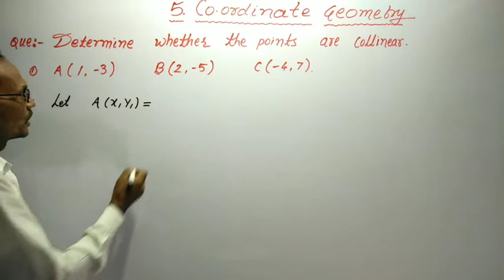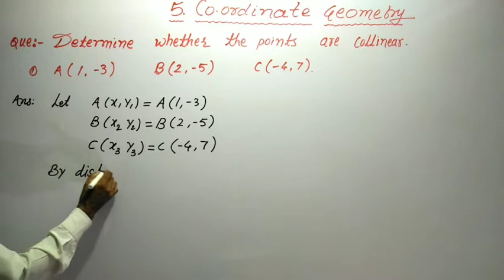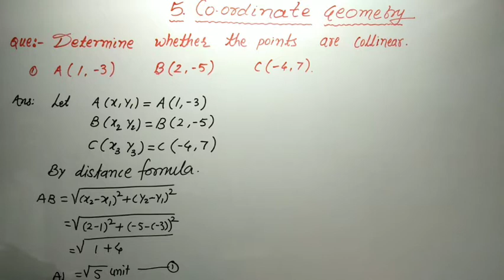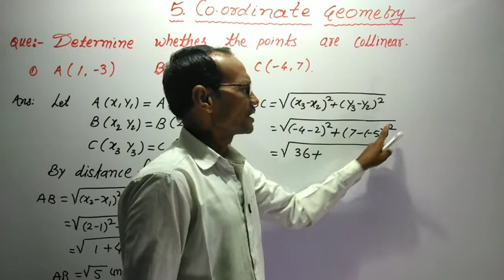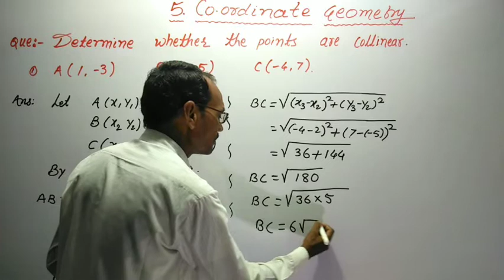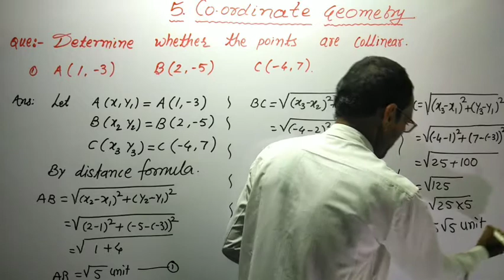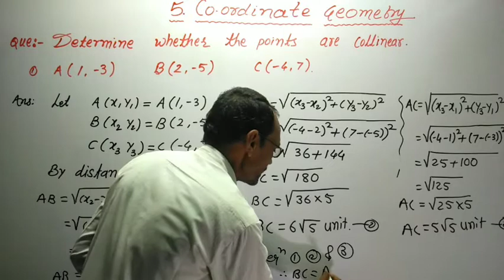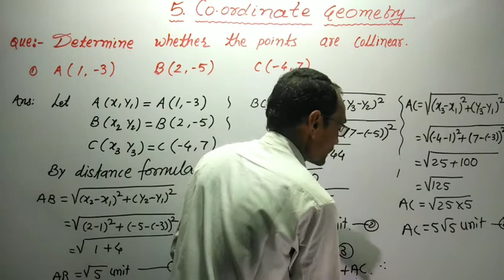Class X geometry